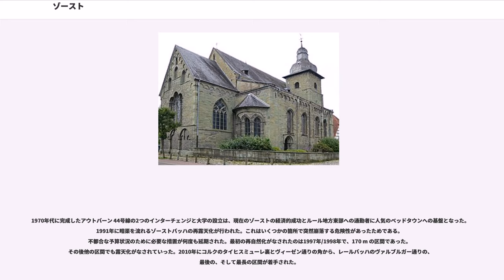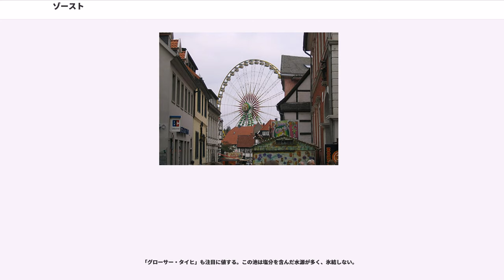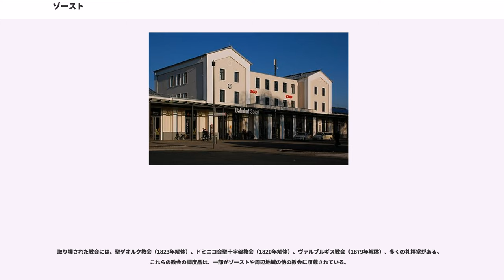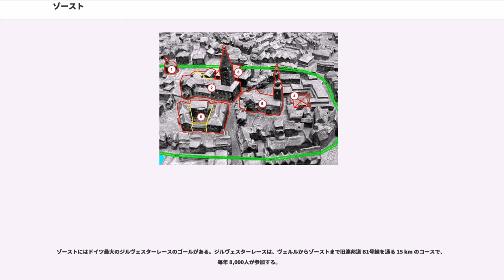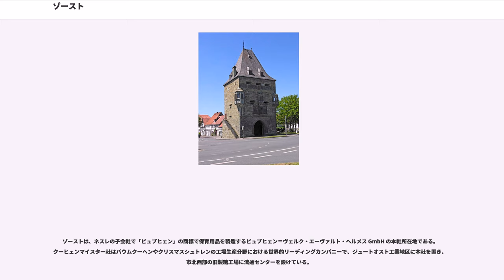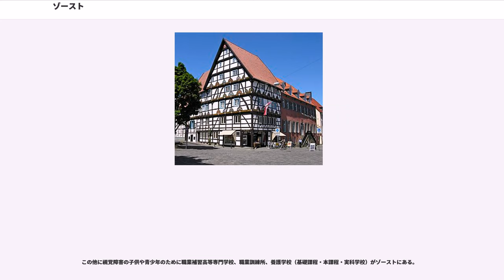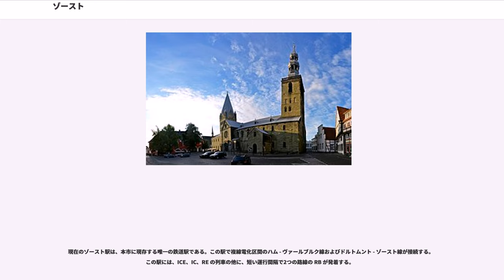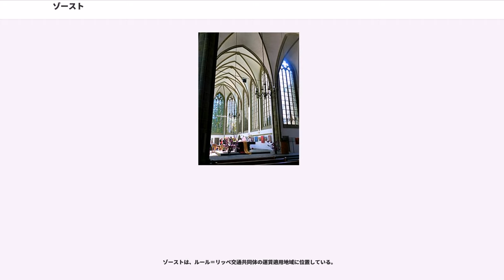ゾースト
ゾースト (, ) は、ドイツ連邦共和国ノルトライン＝ヴェストファーレン州アルンスベルク行政管区のゾースト郡の郡庁所在地である。この街はドルトムントの東約 50 km、パーダーボルンの西約 50 km に位置している。この街は、肥沃なにあり、人口約 47,000人である。中核市区には約3万人が住んでおり、残りは周辺市区に住んでいる。

表記は1995年以前の諸規定の段階で、既に相いれないものであったため、地名に関する常設委員会の緊急勧告の後も oe（いわゆる長音の e）を用いたスペルが引き続き使用されている。

市域面積は 8,581.6 ha である。ゾースト内市街のマルクト通り沿い中心部の座標はである。南北の最大幅は 11.5 km、東西の最大幅は 13 km である。市内の最低点は、テニングゼン市区のシュレッデと B475号線の間にある「ハンマー・ラント」で海抜 73 m である。最高地点はベルゲーデ市区の海抜 219 m 地点であり、市域の高度差は 146 m ある。

ゾーストは、北から時計回りに、リッペタール、バート・ザッセンドルフ、メーネゼー、エンゼ、ヴェルル、ヴェルヴァーと境を接している。

1969年のノルトライン＝ヴェストファーレン州の市町村再編に伴い、旧ゾースト市は1969年7月1日に、それまで独立した自治体であった（現在の市区）18町村と合併した。これらの町村は以前からゾースト市と緊密な関係にあった。領邦上の見地から、ゾースト市は他の30町村とともに中世から1809年までゾースト地域に属していた。これらの市区における信仰は、ゾースト市の市民と同様に福音主義が多数であった。地形上は、ゾーストの市区の一部はゾースト沃野、その他はハールに属す。個々の集落すべてが、行政上の市区となっているわけではない。たとえば、ゾーストの北に位置するエリングゼンは行政上の市区ではない。この市町村合併によりゾースト市の面積は、1969年7月1日に 28 km から約 86 km に、人口は 35,511人から 40,320人にそれぞれ増加した。2008年の人口は約 48,000人で、このうち 40,660人 (84.7 %) が中核市区に、7,340人 (15.3 %) が周辺市区に住んでいた。土塁内の本来の内市街の人口は 6,532人で、全市民の約 13.6 % であった。

ゾースト市の中核市区を除く行政上の市区は以下の通りである:
地名に特徴的に現れる "-ingsen" は、ゾースト近郊全域に特徴的な語尾である。これは元々の名称 "-inghausen" を短縮したものである。

1000年以上の古い歴史を持つハンザ都市ゾースト ("Sosat", ) は、中世にはヨーロッパの最も重要なハンザ都市の一つに数えられていた。壁に囲まれた 106 ha の他にゾースト沃野の10教会区がゾースト市の領域に属していた。

ゾーストの最初の文献記録は、聖ヴィトゥスの遺骨をパリ近郊のサン・ドニからコルヴァイに移した際、836年に "villa Sosat" と記述されている。実際には、現在の市域では新石器時代以降あらゆる時代の定住を示す痕跡が発見されている。パトロクリ聖堂南東地域には、紀元前5500年から5000年頃の時代から定住がなされていたことが判っている。市中心部の考古学調査によって、1990年代初めにの土塁跡が発見されている。石器時代の痕跡としては、重要な巨石墓であるヒディングゼン近郊の石室がある。地域を超えて重要な遺物は、ダイリングゼンおよびルプローのの出土品である。さらに、ヴェストファーレン＝リッペ風土連盟の考古学者は、市域の東端（ゾースト＝ゲルメン）でキリスト生誕前後の時期の入植地跡を発見した。発掘により、氷期からメロヴィング時代のアルダイ入植地跡が確認された。コールブリンクの考古学発掘地（現在はC&Aの敷地）は、遅くとも紀元後600年頃にはヒトが住んでおり、製塩が行われていたことを示している。20世紀半ばにはリューベッカー・リング沿いのフランク人墓地が発見された。それ以前はこの入植地がどの民族のものであるか判っていなかった。「ゾースト」という地名の由来に関する古い議論が再燃し、ゲルマン以前の入植の伝統と関連性が示唆された。これまでは、通常、"Sod-saten"（「水源沿いの定住地」）に由来すると考えられている。

ゾーストは、ドルトムント、、ヴェルル、エルヴィッテといった街と同...